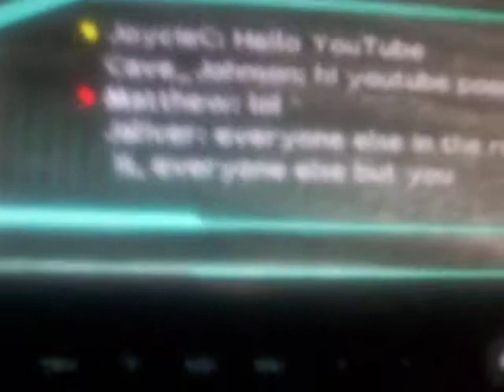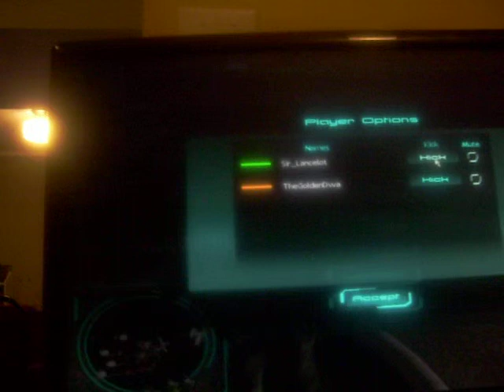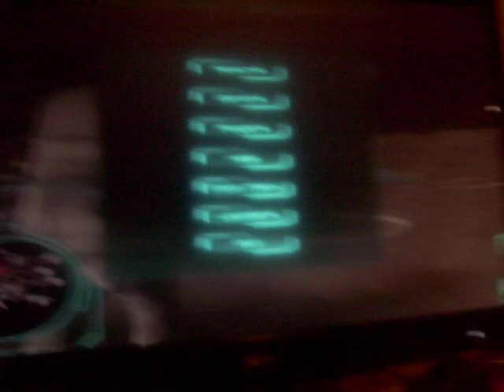Welcome To Moonbase Alpha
Moonbase Alpha gameplay